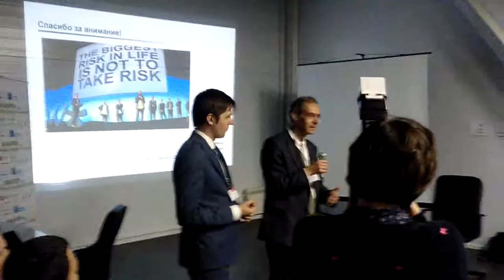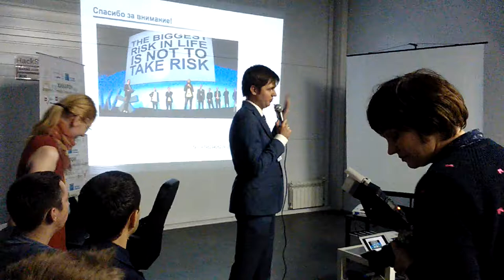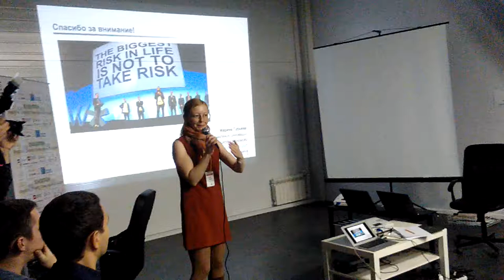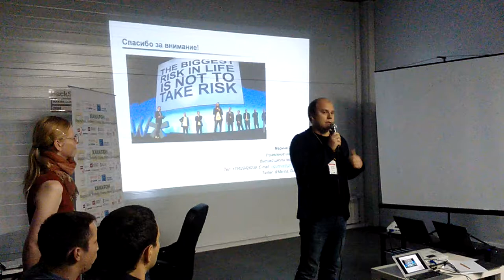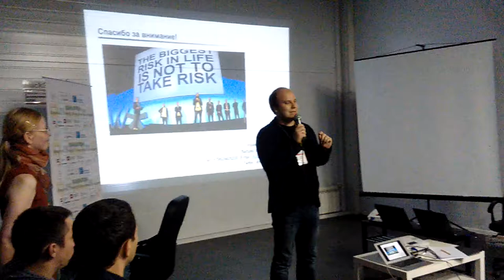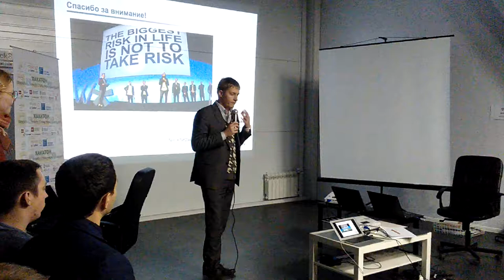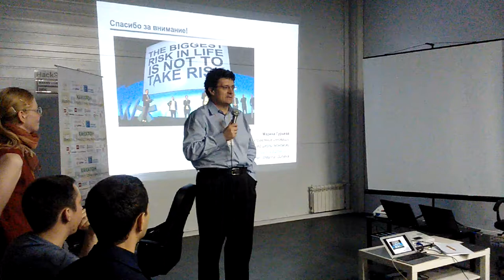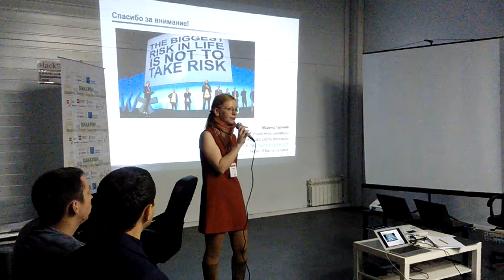Хакатон FinTech. Часть 0. Начало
Хакатон «FINTECH: блокчейн и другие финансовые технологии»